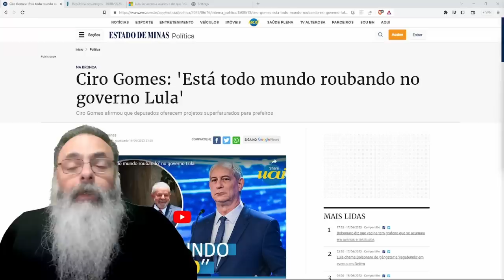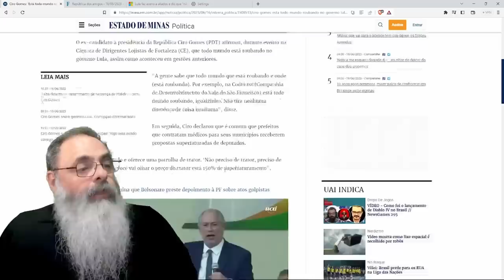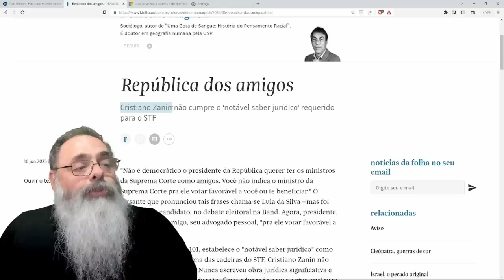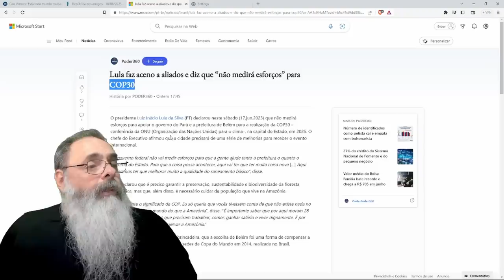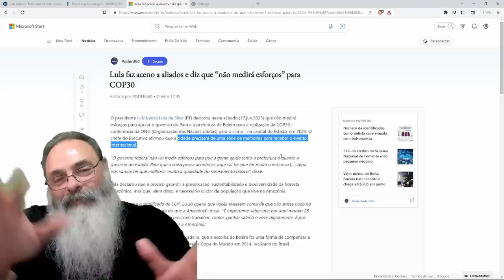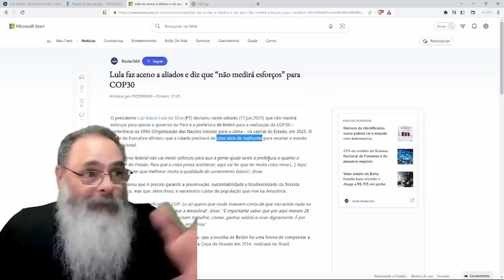CIRO GOMES fala que "TÁ TODO MUNDO ROUBANDO no GOVERNO LULA": sim e AGORA com a BENÇÃO do ELEITOR